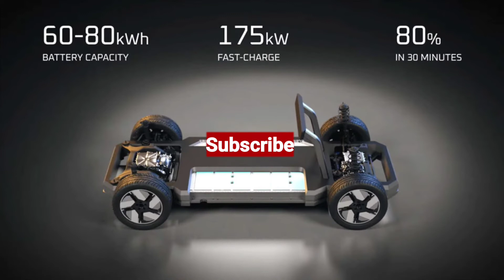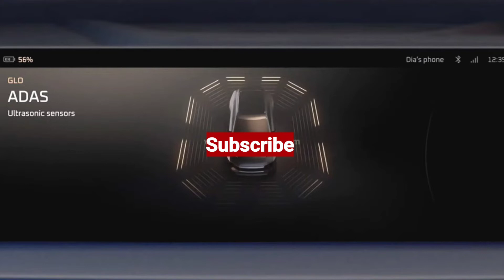Mahindra Electric SUVs Revealed XUV.e8, XUV.e9, BE.05, BE.07, BE.09